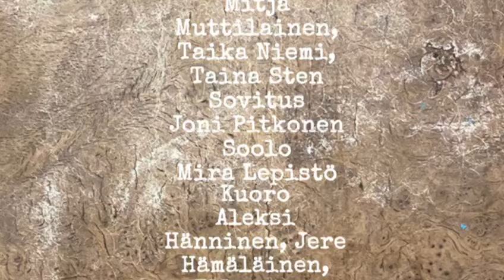Mitä sulle kuuluu? - Jokainen meistä on tärkeä!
Mitä sulle kuuluu? Jyväskylässä maailman mielenterveyspäivänä 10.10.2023. Jere Hämäläinen, Mira Lepistö, Mitja Muttilainen, Taika Niemi ja Taina Sten.

Mitä sulle kuuluu? - kappale on syntynyt Jyväskylän ammattikorkeakoulun sairaanhoidon opiskelijoiden ja heidän opettajansa halusta vähentää mielenterveyden haasteiden ympärillä olevaa stigmaa, lisätä aiheen äärellä käytävää keskustelua ja vähentää leimaantumista. Mielenterveys on jokaisen ihmisen oikeus ja jokaiselle tulisi olla mahdollisuus saada matalakynnyksistä ja oikea-aikaista apua silloin, kun sitä tarvitsee.

Projekti alkoi keväällä 2022, jolloin halusimme antaa mahdollisuuden jokaiselle Jyväskylän ammattikorkeakoululaiselle olla omalta osaltaan mukana kappaleen tekoprosessissa. JAMK:in opiskelijoiden oli halutessaan mahdollisuus kirjoittaa ajatuksiaan mielenterveyden haasteisiin ja itsetuhoisuuteen liittyen. Kirjeitä tuli useita ja näitä tekstejä hyödynnettiin kappaleen sanoituksessa. Kappaletta äänitettiin niin JAMKin Suomalaisen musiikkikampuksen studiolla, kuin kotistudiollakin. Mitä sulle kuuluu? - kappaleen äänitykseen saatiin kappaleen tekijöiden lisäksi tenorisaksofoniin Eemeli Kurkela ja lauluun Aleksi Hänninen, Ellenoora Koponen ja Iida Savolainen. Sovituksen ja äänityksen hoito Joni Pitkonen.

Mitä sulle kuuluu? - kappaleen kautta haluamme olla omalta osaltamme antamassa ääntä äänettömälle, välittämässä toivoa ja uskoa siihen, että apua on saatavilla ja kenenkään ei tarvitse jäädä yksin mielenterveyden haasteiden kanssa. Kysytään toisiltamme mitä kuuluu, sillä jokainen meistä on tärkeä.
- Taina Sten